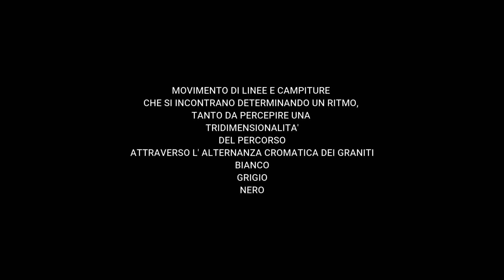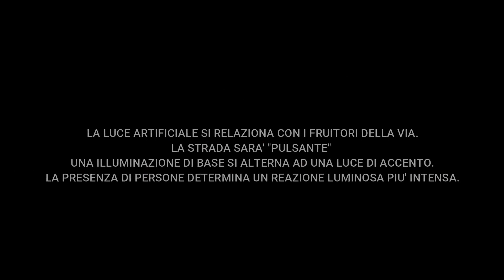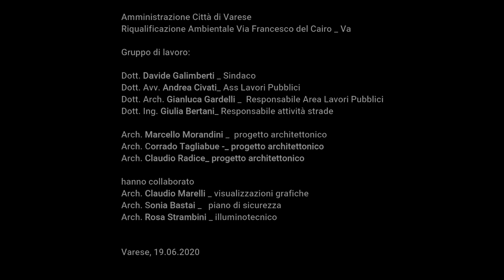Progetto di riqualificazione di via del Cairo a Varese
Comune di Varese, Fondazione Marcello Morandini